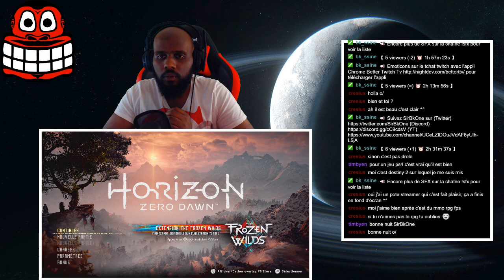[FR][PS4] Horizon Zéro Dawn! On reprend bien nos marques! 31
Rediffusion du 18/06/2018 00h20

Aloy n'est pas morte et elle est de retour!